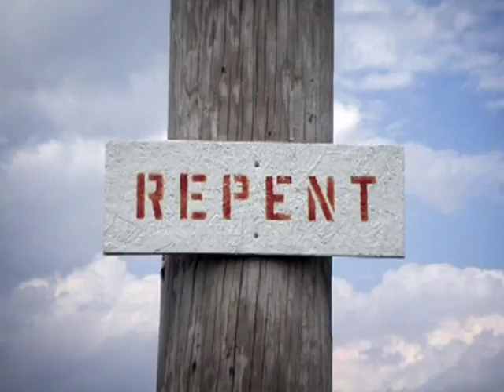O' Jerusalem , Israel !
No matter what it may appear !  GOD of ISRAEL is in Control !  Not Man!